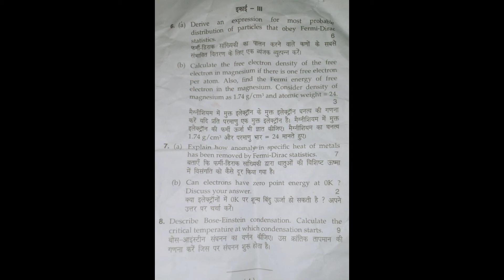M.DU B.SC 4th Sem # Statistical Physics question paper# 2021